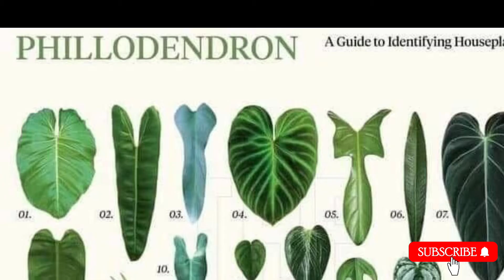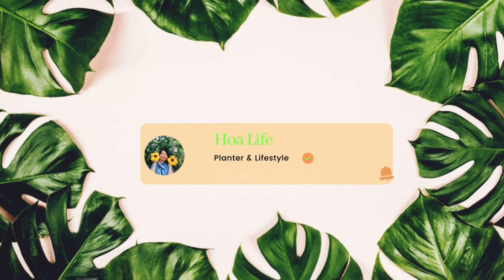Bộ nhân giống khu vườn mini LÁ Kiểng Propagation Station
Bộ nhân giống khu vườn mini, được trang bị 5 ống thí nghiệm với đường kính 25mm để tạo ra nhiều trạm nhân giống cây trồng, tiết kiệm chi phí cây kiểng sưu tầm và tạo khu vườn mini gọn xinh dù không gian cực nhỏ. Nhân giống bằng đất, nó không phải là hoàn hảo, có tỷ lệ thành công cao. Nhân giống bằng nước với ống nghiệp thủy tinh là cách để đạt được kết quả tốt nhất! Bất cứ khi nào cây có thể được nhân giống trong nước, đó là phương pháp ưa thích của tôi! Đó là bởi vì tôi muốn có thể theo dõi sự phát triển của rễ. Nếu bạn trồng một vết cắt trực tiếp trong đất, bạn sẽ chỉ ở trong bóng tối khi nó phát triển.

Con người & thiên nhiên: mở cửa sổ, những tia sáng đầu tiên của ánh nắng mặt trời buổi sáng trên bình hoa, sự tổng hợp của ánh sáng và bóng tối, giao điểm của ánh sáng và bóng tối, chiếc bình được hưởng sự hài hòa của ánh sáng mặt trời trong Hòa Bình, tràn đầy lòng biết ơn đối với mặt trời
🌸HOÀ CÙNG THIÊN NHIÊN AN VUI CUỘC SỐNG☘️